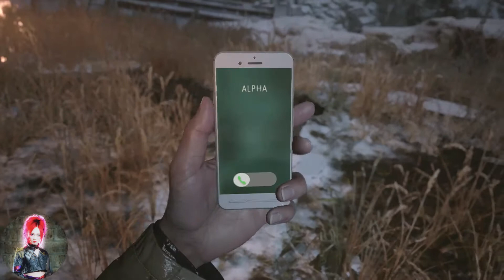#06【Village of Shadows】バイオハザードヴィレッジ最高難易度実況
個人Twitter